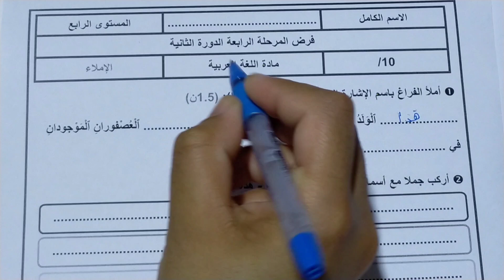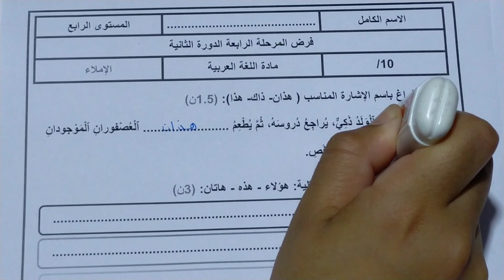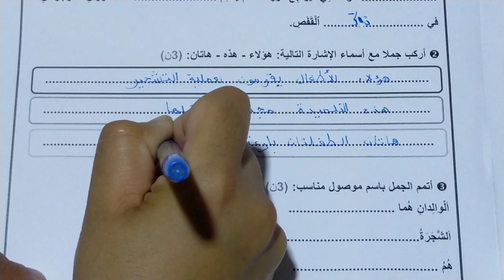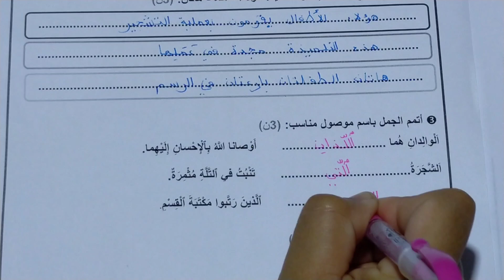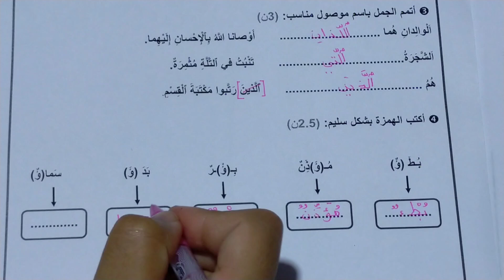الفرض الثاني في الدورة الثانية المستوى الرابع مكون الإملاء